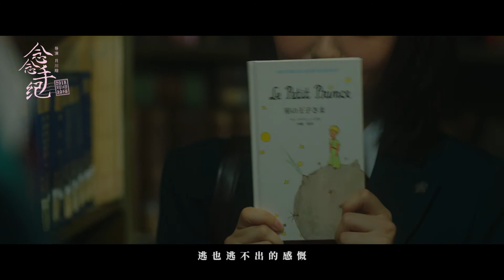于文文Kelly Yu《偷不走的现在》Official Music Video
既然快乐太快无法追赶，就别让未来偷走现在。

专辑《尚未界定》由金曲奖制作人王治平操刀，集合L.A.、台湾、内地众多才华洋溢的音乐人鼎力相助，在“流行情歌”这方不热闹也非显性的天地里，探讨“风格练习”以外的“感动可能”。对这些demo最为了解的于文文在唱片制作期的状态倒是不怎么切合“undefined”这个标题的，文文个性里果决的部分在这个阶段体现得淋漓尽致，相对于demo的创作、选定以及歌词的发生，纯粹专注于物理的乐音的工作内容是清晰明确干脆利落的。专辑一半曲目（《偷不走的现在》、《深度对话》、《过去》、《交换手机》、《其实其实》）的制作更是出自文文本人，大到确定基调、编曲风格、和弦的使用、律动的构建，小到音色选用、弦乐手的揉弦还是平奏、连奏还是断奏等等，她都巨细靡遗地参与讨论给出意见，并且高效果断。进棚录唱时，“迅猛龙”于文文的效率达到了高点，讨论唱法、情绪表达、语气咬字气息等，确定方向后，超强执行，完成录唱，加之文文有很强的“人声”自觉，一种建立在对自己的声音全面准确了解的基础上的自觉。唱片大部分的合音是文文自己完成的，关于自己的“人声”表达，她有她的理解和探索目标——作为“singer songwriter”的她，希望努力兼顾“演唱”和“创作”的双向能力的成长。

1张无法言之凿凿的
 终究悬而未决的全情歌专辑
10个陈述句 10首陈述困惑和未知的歌
试炼1种安静抒情的力量

情歌是一次次独自穿越幽暗当下
那些难以言说的“大内秘伤”最好的去处
是源源不断的抒情的可能
也许词不达意 也许言尚未能尽
像极满眼尚未……的人事物
尚未开始就揣测结局
尚未知晓便绘制似猫之虎
尚未尽兴已然意兴阑珊
尚未讲穿就已释怀
尚未结束又再开始

可能生命本质就是
尚未想好已然在奋力奔跑
如同或甜或苦的“情歌”
也只能坦承你我的不可知
在“尚未界定”旋即注解满满的世界
那些先知后觉的注脚
就是我们唱情歌的缘由

除了“原创”和“全情歌”两点外，这是张完全没办法“言之凿凿”的唱片：高度“去概念化”的抒写表达；悬而未决的专辑title；十首无甚进取心的“情歌”以十个陈述句的neutral态势心平气和地陈述着“涉情你我”的困惑，陈述着抒情的可能并小心翼翼地止步于“抒情”，陈述着关于身份的、风格的、情感的种种“尚未界定”。

作词：代岳东 于文文
作曲：于文文

故事不用太多旁白
分隔并不代表离开
是否你在遥远未来
而我是你另一种存在

逃也逃不出的感慨
感谢你陪我到这一站
你用微笑给了答案
把回忆装进我的脑海

你的陪伴 太简短
换了形态 依然存在

不想再 怕未来
哪怕意外 时钟停摆 没遗憾

快乐让我如何追赶
闭上眼全都与你有关
你的笔记遗留下来
你的遗憾就由我保管

你的勇敢 没牵绊
穿越人海 冲散阴霾

不应该 才明白
给过温暖 陪伴孤单 没离开

我们的爱 多简单
不用告白 不用依赖

不应该 太期待
别让未来 偷走现在 才浪漫

●Kelly于文文官方FB